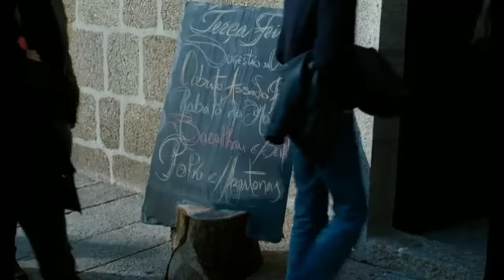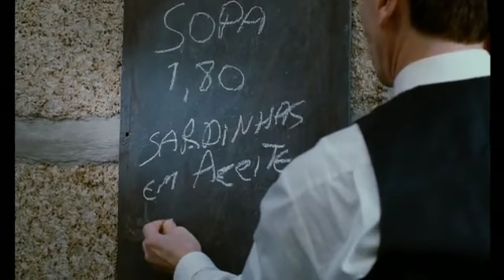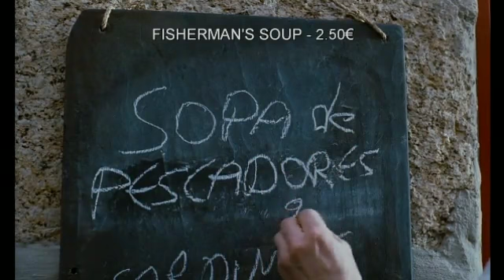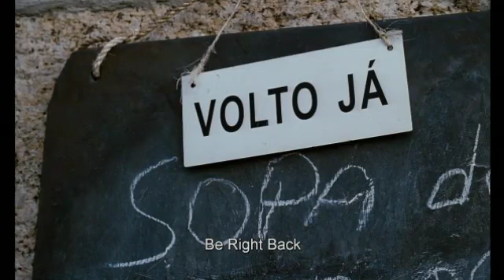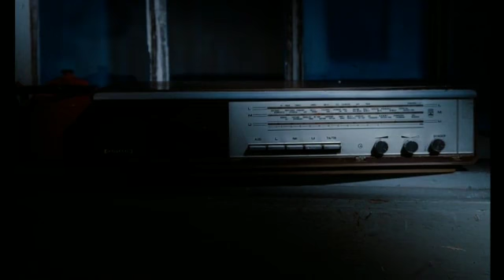O tasqueiro (2012).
Cortometraje de Aki Kaurismaki perteneciente al proyecto conjunto "Centro Histórico".